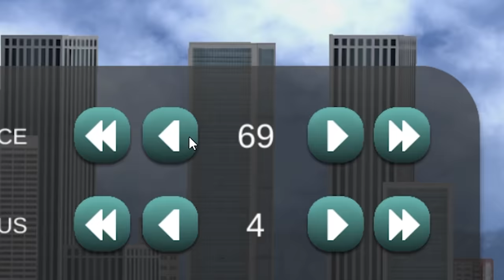destroying a city by using EVERY NATURAL DISASTER AT ONCE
today I destroyed a city by making black holes 100000x more dangerous and this happened